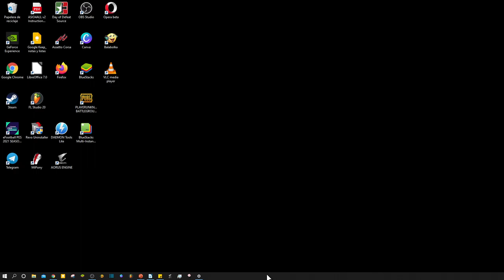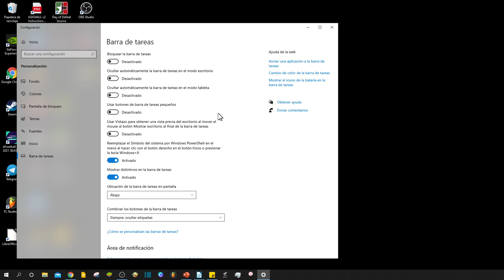Como aumentar o reducir el tamaño de los iconos de la barra de tareas en windows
En este video te enseño a reducir o agrandar el tamaño de los iconos la barra de tareas en Windows .